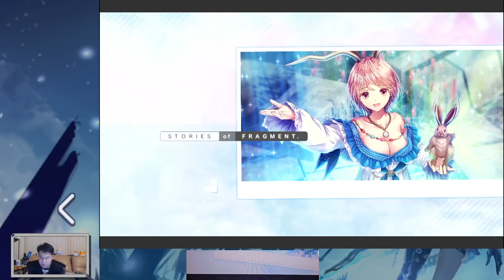(Android) Blue Reflection Sun - 139 - Card Reading 12 w/dodgy translation